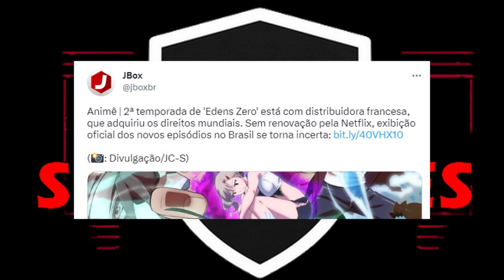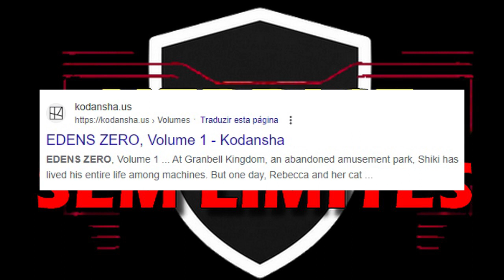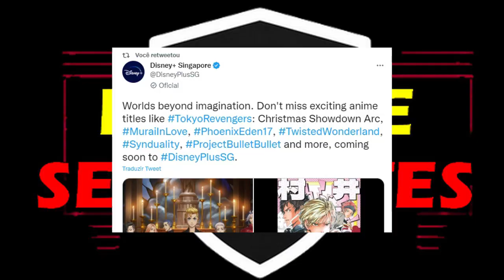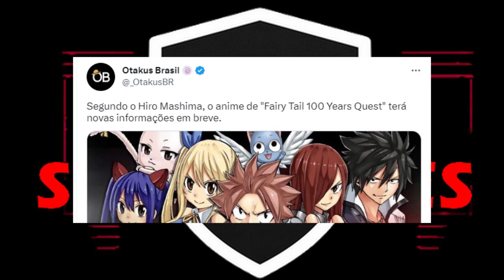RUMOR! Season 2 de EDENS ZERO pode ser Exclusiva DISNEY STAR PLUS!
RUMOR! Comentando sobre o RUMOR da Estreia do Anime EDENS ZERO no Star Plus Streaming da Disney. Existe a forte possibilidade do anime Edens Zero se tornar exclusivo do Star Plus no Brasil devido a parceria Disney X Kodansha.

Os Direitos Globais de Exibição da Season 2 do Anime EDENS ZERO agora estão com a MEDIATOON DISTRIBUTION. A primeira temporada do anime Edens Zero foi transmitida no Brasil exclusiva da Netflix.

A Mediatoon Distribution fechou a parceria com a Kodansha, mas ainda não anunciou como e onde irá passar o Anime no resto do mundo.

Além disso, foi anunciado pelo autor, Hiro Mashima, que teremos novidades em breve sobre o anime Fairy Tail 100 Years Quest.